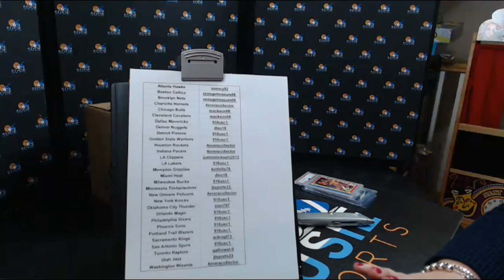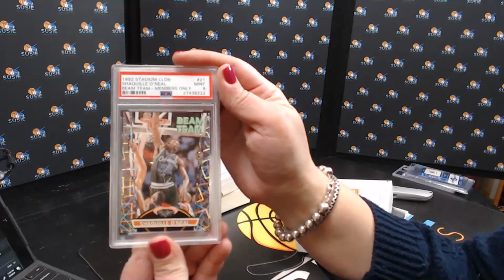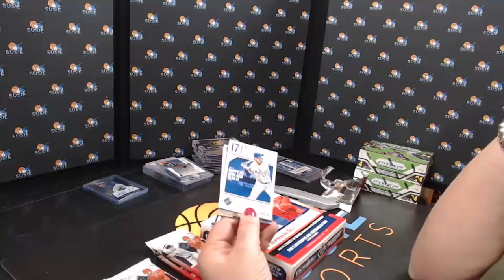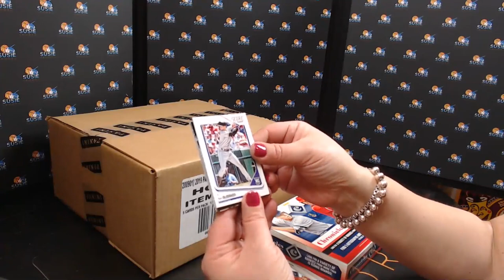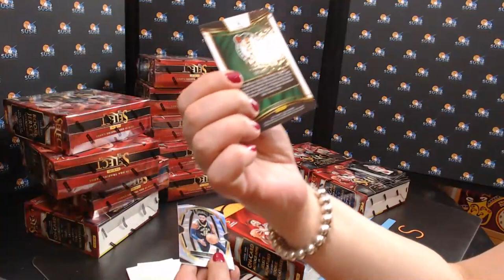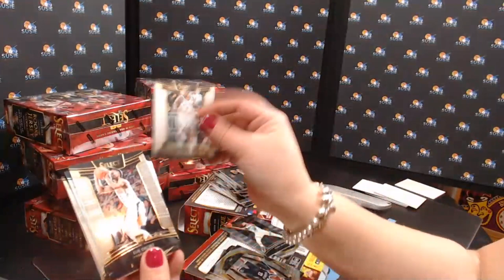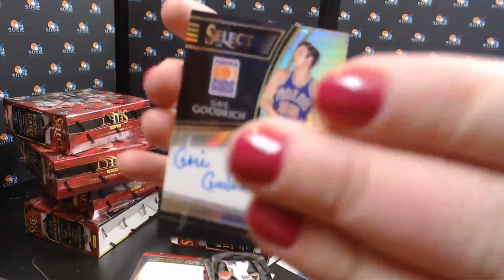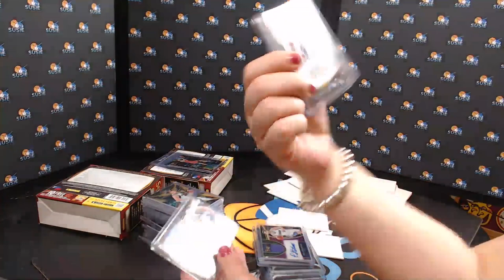2018 Best of Basketball 3-7-19